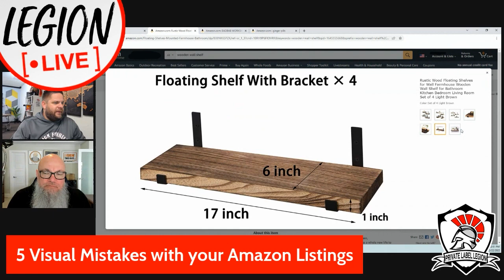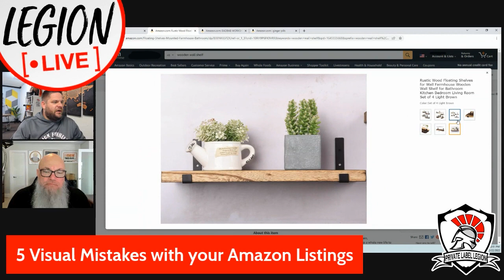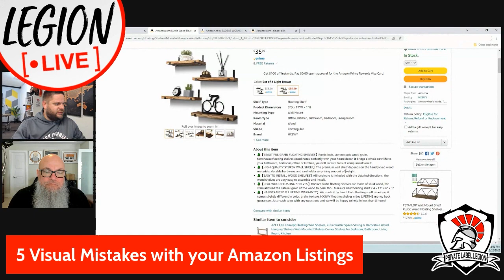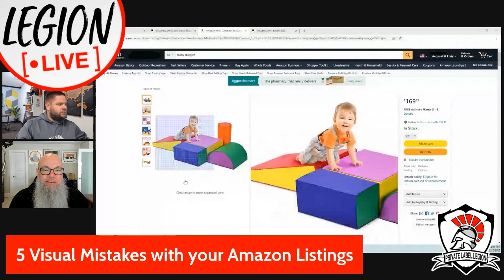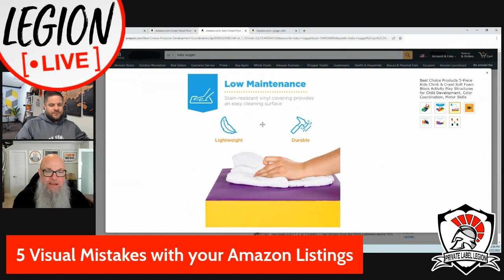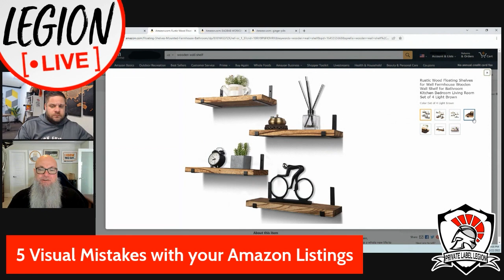The 5 BIG Visual Mistakes Amazon FBA Sellers Make | Legion Live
Find out the 5 BIG visual mistakes Amazon FBA sellers make on Amazon. In this video, Tim Jordan & Norm Farrar explain the biggest Amazon listing mistakes in 2022 and how to optimize Amazon listing images. Each week Norm Farrar and Tim Jordan from Private Label Legion are LIVE!

Timestamps
0:00 Intro
1:36 Mistake #1
6:05 Mistake #2
8:29 Mistake #3
11:16 Mistake #4
14:15 Mistake #5
🥇 Our Advanced COACHING, TRAINING, and MENTORSHIP Program
🌎 Come with us on our Sourcing Retreat to CHINA

What is the Private Label Legion?
E-Com is growing like never before, and entrepreneurs are growing just as fast! To maximize your growth potential, you need a tool and community like the Centurion League.

We have been involved in the E-Commerce business long enough to know that there are plenty of courses, plenty of blogs, and plenty of webinars. Some are REALLY good, and some are equally bad.

But day in and day out, We kept noticing that the one thing missing most was an interactive and structured solution that replicated that “sitting around a table”….. So after many years of trial and error of how to be effective, the Centurion League was born.

Who is Tim Jordan?

“When I first started in e-commerce, it was done with massive amounts of trial and error. I was reading a lot of conflicting info online, I was watching youtube videos, but mostly I was just trying to figure it out by DOING it. I made a lot of mistakes, missed a lot of opportunities, and ended up being successful!!! But, that was also after a TON of lost money due to those mistakes…

After more than a year of running, I can look back and remember all the powerful lessons that I learned myself! From watching the growth of members to learning from feedback of my own products to watching the leadership of members with mountains of e-com experience or just getting started! This group is incredible, and the success stories are something that we see as a group effort!

So whether you are just getting started in your e-com career or an established seller that needs that extra little bump, I can honestly say that the Centurion League has something for you. Jump in, give it a try, and get involved!”

Who is Norm Farrar AKA The Beard Guy?

Entrepreneur and businessman Norman “The Beard Guy” Farrar stands at the forefront of the economic mega-machine known as Amazon Marketplace. As a leading expert with over 25 years of product sourcing, development, and branding expertise, Norm is an advisor to many and an inspiration to all.

As a creative innovator and brand strategist, Norm is highly adept at corporate transformation, business strategy, and driving brand growth. He is a decisive, results-focused leader who develops innovative approaches to balancing cost vs. return, generating organic site traffic, and customer loyalty for companies at various stages of growth.

With a work hard, play harder approach, Norm’s philosophy has always been to steer and direct his entrepreneurial footprint by owning each step of the development and procurement process.